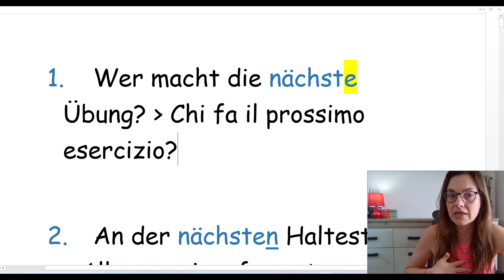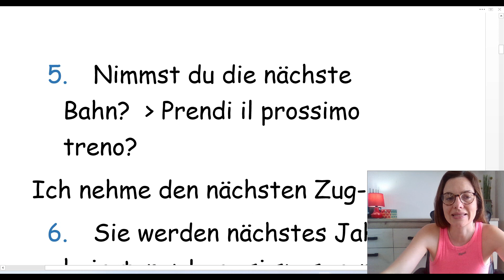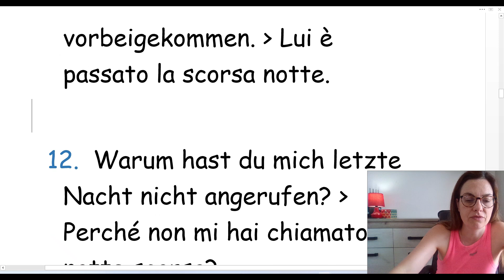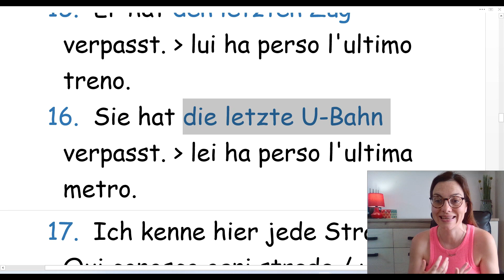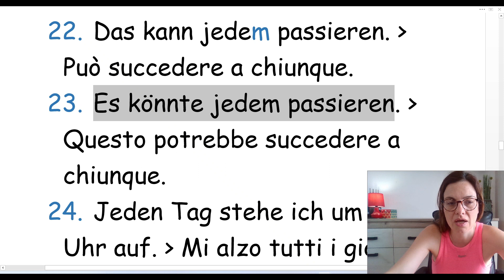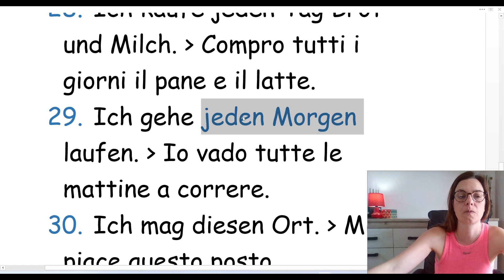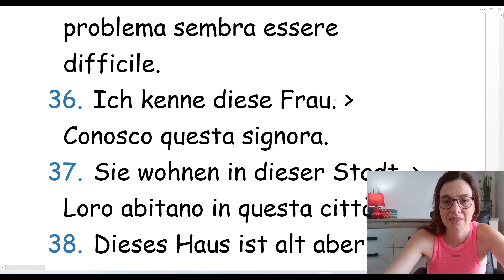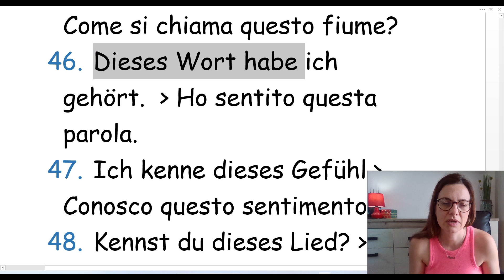TEDESCO - A1-A2 - LE PAROLE CHE PUOI USARE TUTTI I GIORNI PER SUONARE PIÙ NATURALE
PAROLE CHE USI TUTTI I GIORNI MA A VOLTE DEVI FARE ATTENZIONE A COME USARLE PERCHÉ CI SONO ALCUNE LETTERE ALLA FINE DI QUESTE PAROLE CHE DEVI AGGIUNGERE PER SUONARE PIÙ NATURALE